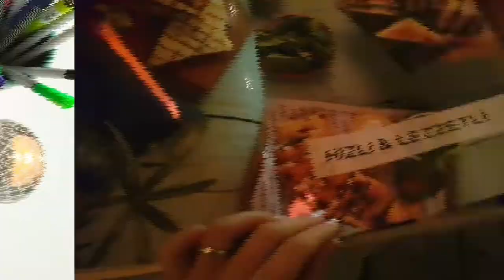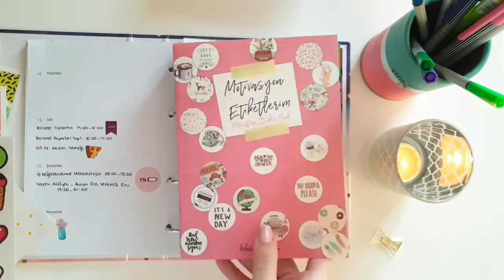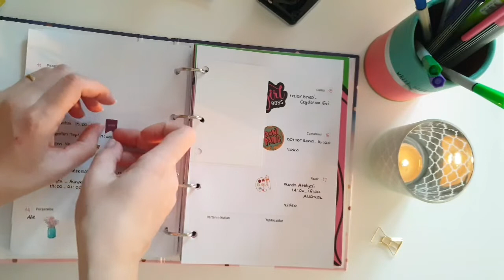Planlama #6 | Gökhan Tepe Konseri, Haftalık Vlog